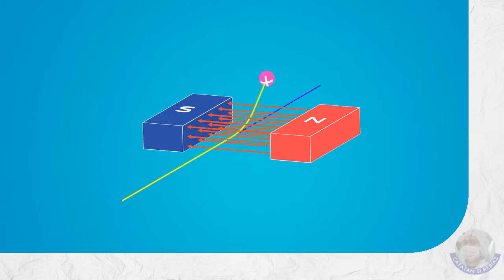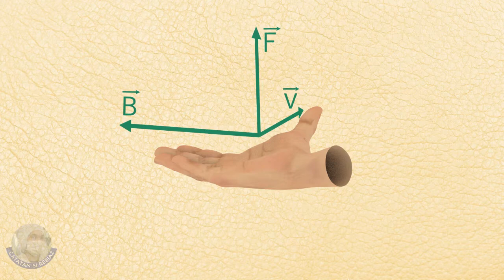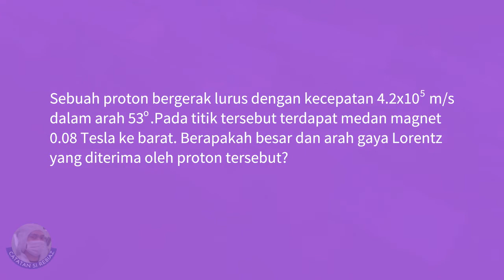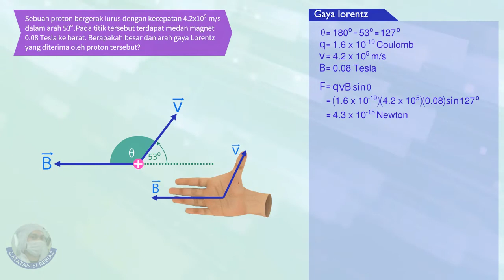Besar dan Arah Gaya Lorentz Pada Partikel Bermuatan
Ketika terdapat muatan listrik q yang bergerak dengan kecepatan v pada suatu medan magnetik sebesar B, maka muatan listrik tersebut akan mengalami gaya Lorentz yang besarnya dapat dihitung dengan rumus:

F = q v B sin θ

di mana:
q merupakan muatan listrik (Coloumb)
v merupakan kecepatan gerak muatan listrik (m/s)
B merupakan kuat medan magnet (Tesla)
θ merupakan sudut yang dibentuk oleh B dan v

Arah gaya Lorentz pada kasus ini adalah tegak lurus dengan arah kuat medan magnet dan arah kecepatan benda. Arah gaya Lorentz akan berbeda tergantung muatan partikelnya.